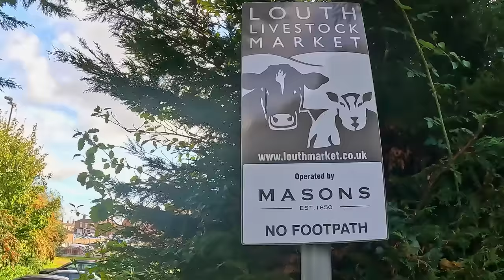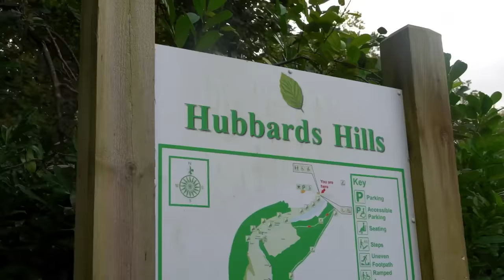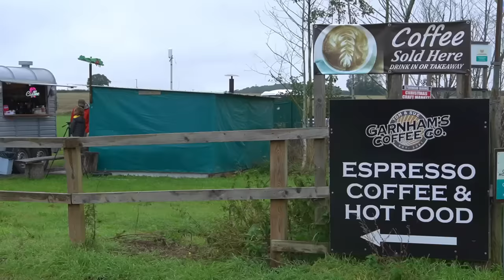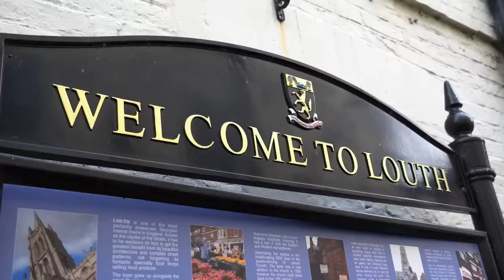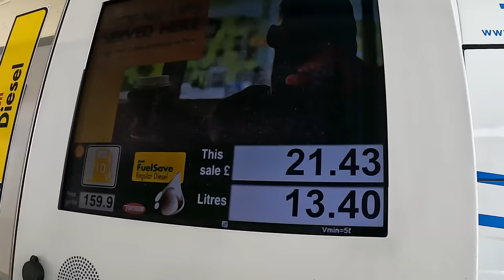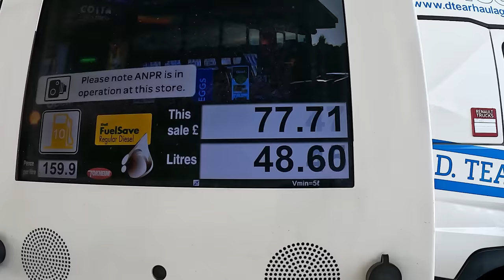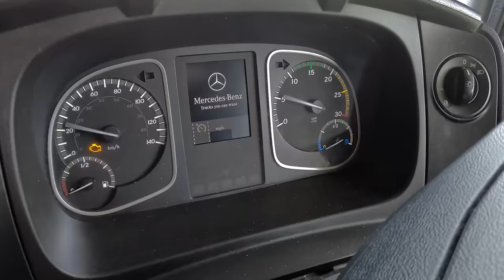Dad CRASHES New Lorry Home ❗️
This week we finally hit the road for the first time in our new lorry home! But some tricky roads, mean that not everything goes to plan!

With that being said, we are SO happy to finally be travelling again, and sharing our lorry adventures with you after all the hard work we put into converting it this summer!

A BIG thanks to Tom and Sue at Garnhams Field for giving us a space to convert the lorry this summer!  If you’re looking for somewhere to stay in Suffolk, then this is the one and it’s only £10 a night👇

🏠 Thinking of selling up to go travelling?